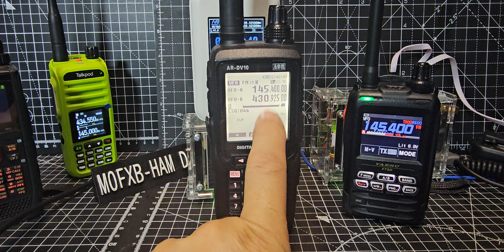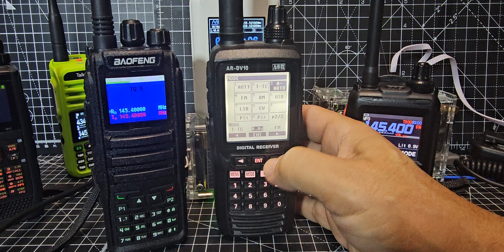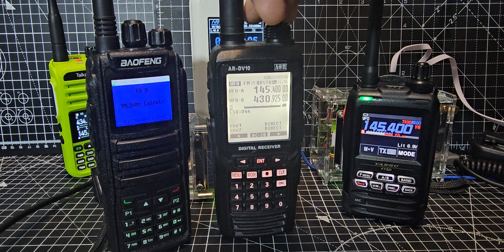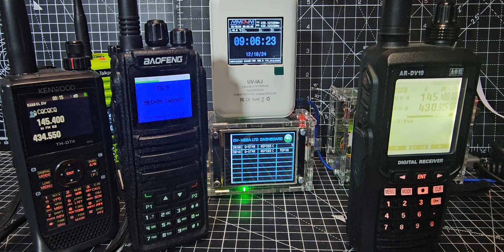After New Firmware v2410a AR -DV10 - NEW , VW -C4FM & DCR Mode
AR DV10 Firmware